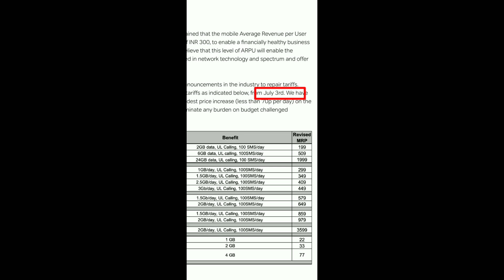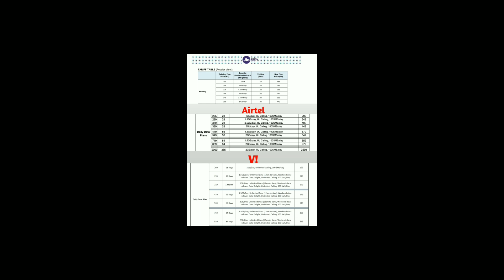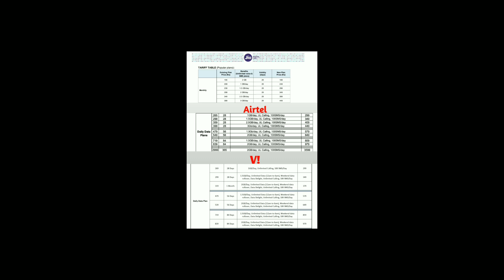Traffic War 2024; jio vs airtel vs vi vs Bsnl New plan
is video me maine aapko bataya hai all telecom ke comparison ke baare jo ki haal hi me sabhi apne new plan launch kiye hai.

About : TECH PRINS is a YouTube channel where you will find Technological video in hindi . New video is posted everyday.  JAY HIND